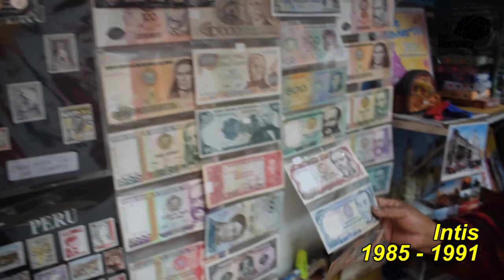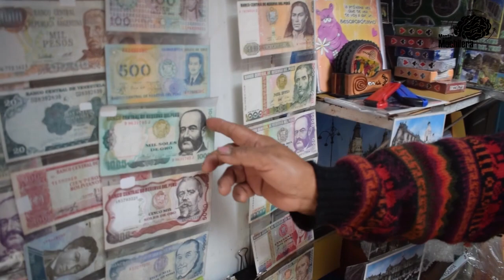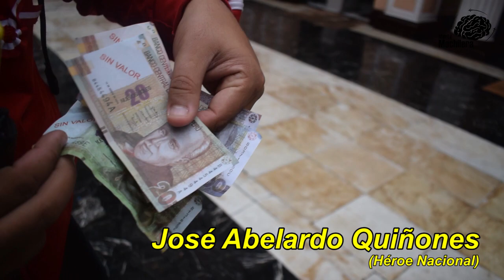¡FELICES FIESTAS PATRIAS! ¿QUÉ TANTO SABES DEL PERÚ?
Estamos en Julio y en mentemochilera queremos celebrar junto a ti las fiestas patrias. Por ello salimos a las calles a hacer algunas preguntas y a rescatar esos datos históricos que todo peruano debe saber. Feliz 28 y sigamos por la ruta creativa.